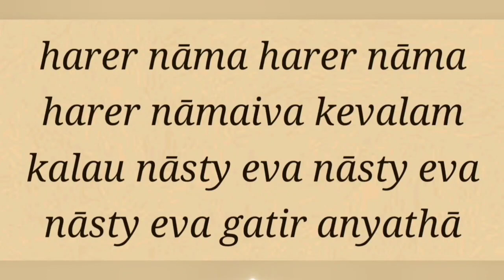Sadhu Sanga online _20230102 Kirtan- Wo kala ek bansuri wala - Kajari mtj